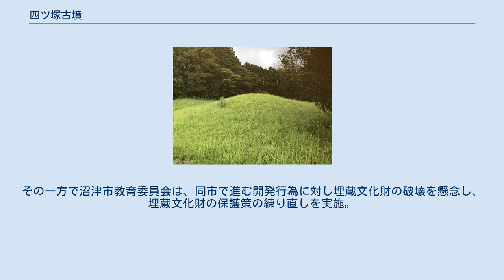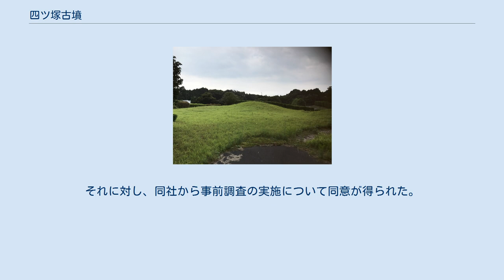四ツ塚古墳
富士通沼津工場敷地内 四ツ塚古墳の説明看板 四ツ塚古墳（よつつかこふん）は、静岡県沼津市元野にある古墳。
 富士通沼津工場用地内にあり、円墳4基があることから四ツ塚古墳群とも言われている。
 4基の円墳があることから四ツ塚古墳と命名されたが、実際には5つの円墳がある。
発掘調査はされていないため詳細な情報は得られていない。
 1971年（昭和46年）6月、富士通株式会社から愛鷹山宮本字元野地域一帯(約574,000平方メートル) に工場建設の申請がされた。
その用地の東端部に4基の円墳、その南側に1基の古墳が存在していた。
 申請された工場建設により古墳が破壊される可能性があったが、開発計画策定段階から4基の古墳については現況のまま保存されることとなった。
 残る1基の古墳は、建物の配置上保存することが不可能なため、事前に発掘調査を行い記録保存することとなった。
その後、1973年（昭和48年）11月に、同社からの開発行為に関し県の許可が下りたが、当初計画していた用地の一部が取得できなかったため、 同社は工場の配置を変更し、変更許可を申請。
その申請に対して1974年（昭和49年）11月に許可が下りた。
その一方で沼津市教育委員会は、同市で進む開発行為に対し埋蔵文化財の破壊を懸念し、埋蔵文化財の保護策の練り直しを実施。
従来知られている包蔵地以外でも、その可能性がある場合に、事前に確認調査をした上でなければ工事に着手すべきではないと判断し、市内の開発行為に対し指導を強化した。
その結果、同社の用地について沼津市教育委員会が改めて確認調査が必要である旨を申し入れた。
それに対し、同社から事前調査の実施について同意が得られた。
このような経緯を経た後、最終的に同社は残る１基の古墳についても保存する決断を下した。